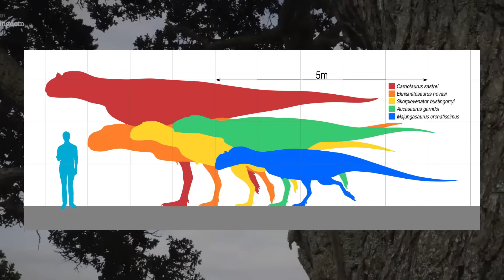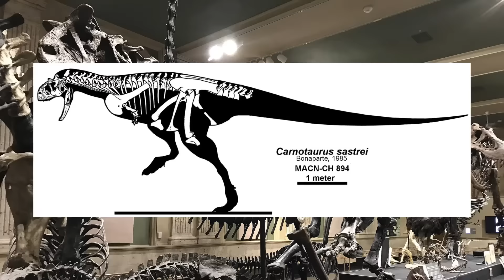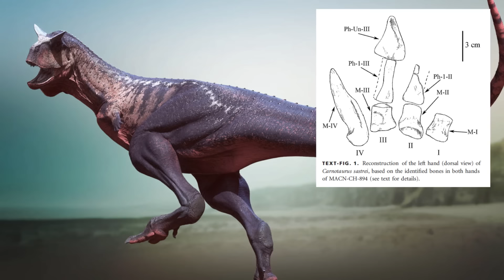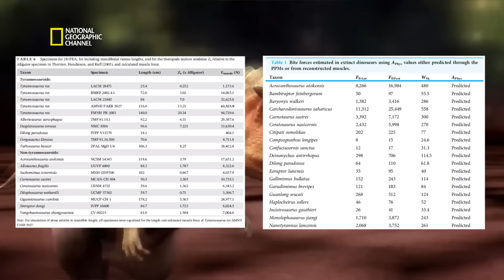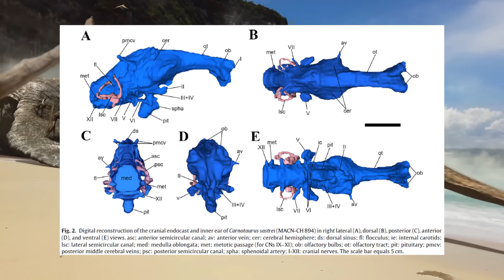CARNOTAURUS : le dinosaure prédateur ULTIME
Aujourd'hui, nous partons à la rencontre de l'un des dinosaures prédateurs les plus efficaces ayant jamais existé. Peut-être pas le plus gros, ni le plus fort, lui et son groupe ont provoqué la disparition d'autres grands dinosaures prédateurs ? Comment ont-ils réussi cet exploit ? Toutes les réponses dans la vidéo !

Time codes :
00:00 Introduction
01:10 Carnotaurus et sa famille
03:25 De tous petits bras
04:44 La fonction de ses cornes
07:22 Sa puissance de morsure
10:10 Une autruche prédatrice
12:00 Un prédateur ultime adapté à son environnement